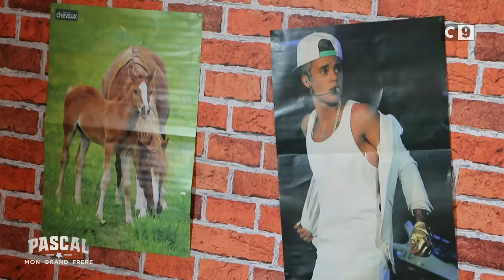Pascal Mon Grand Frère - Le Monde à L'Envers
🎬 FACEBOOK : Le Monde à L'Envers

Avec
Valentin Jean
Jenny Letellier
Baptiste Delorme

Écriture
Jenny Letellier

Cadre
Jérémy Jean, Valentin Jenny Letellier

Montage
Valentin Jean

Remerciements
Baptiste Delorme, Thierry Jean, Jérémy Jean & Joyca

On est 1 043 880. Merci les potes.